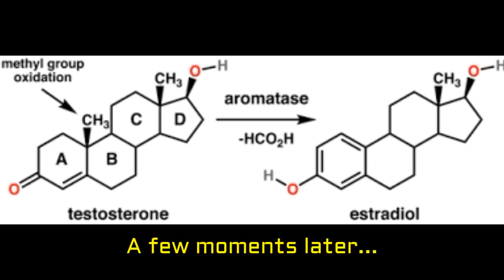Let's talk Testosterone (AF, Bicycle racing, Afib)